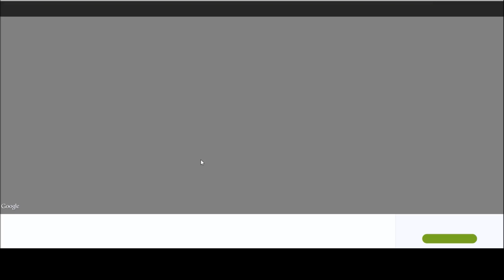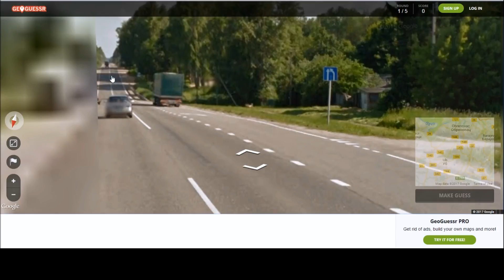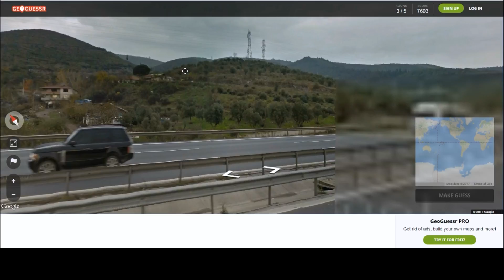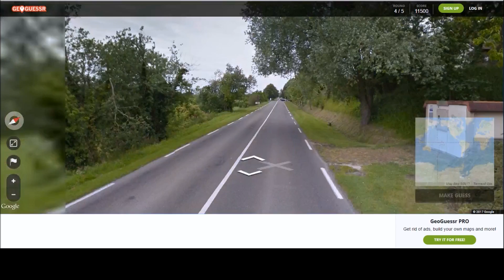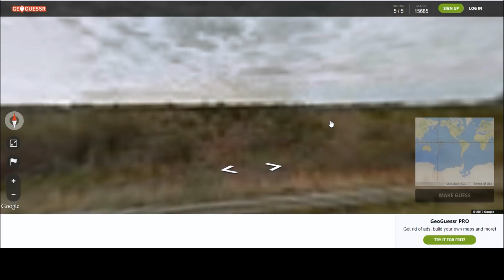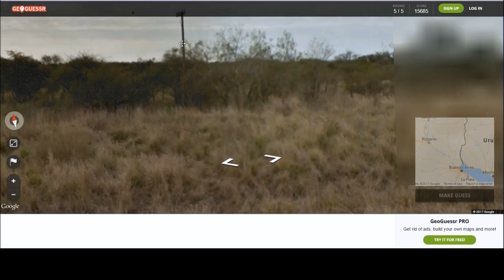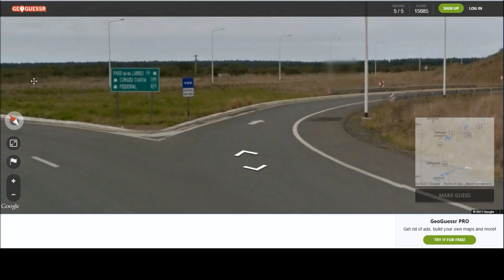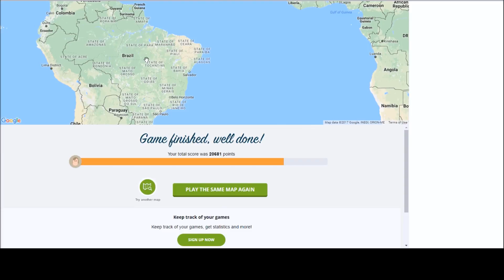Exploring the World with GeoGuessr Part 3 Highway Engineering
I explore the world with GeoGuessr.
You can also play at: geoguessr.com